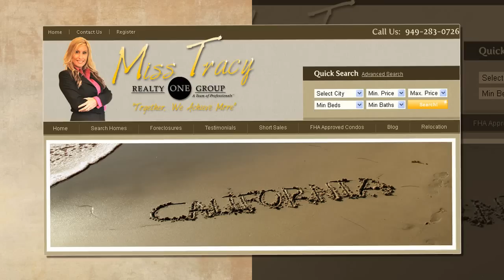Aliso Viejo Realty Homes Finder - Aliso Viejo CA Short Sales - Miss Tracy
Are you looking to purchase a home in the Aliso Viejo area but dont know where to start? OR are you thinking about listing your home and need a solid experienced Real Estate agent?

My name is Miss Tracy and I have 15 years experience in my Real Estate career. I am  backed by 24/7 real-time real estate updates, community access, contract protection, and so much more. In today's housing market you need a Experienced Realtor to protect and guide you in the right direction.

My experience gives me the unique edge of helping you purchase a home in multiple offer situations or market your listing to get the most money for your home.
I am very savvy in the lending process and can explain all the loan programs and break down monthly mortgage payments.  I am also a experienced short sale agent which is crucial in today's market.  You can read my client testimonials on my and check out my Exclusive short sale section. has one of the best detailed home search engines on the web. All mls listings are pulled from the actual Regional multiple listing service.

I would LOVE the opportunity to assist you with any questions you may have.